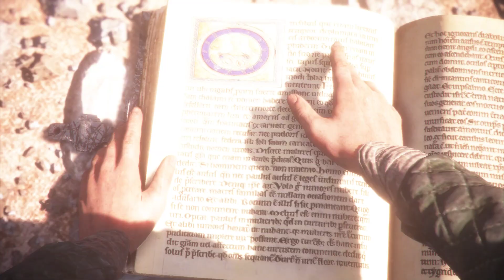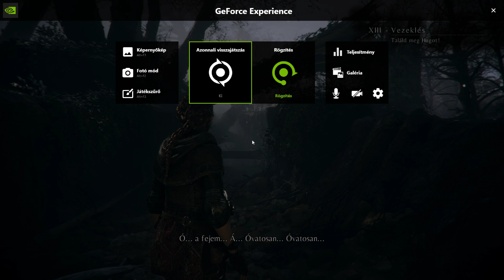A Plague Tale: Innocence. Gameplay # 4 (PC. - French Dub. - Hun Sub.)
Magyar Felirat